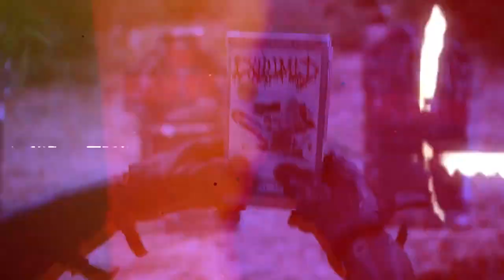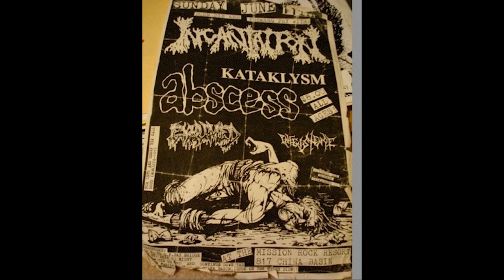Dr. Philthy's Video Vault EXHUMED June 11, 1995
Dr. Philthy has unearthed some old Exhumed videos and now he wants to share them with you! Check out this gem, from our days as a five piece, 25 years ago! It's Exhumed opening for Incantation, Kataklysm, and Abscess with the song "The Exquisite Flavor of Gastro-Anal Tripe" at the San Francisco Mission Rock Resort in California on June 11, 1995.

ESP-LTD, Seymour Duncan, Ernie Ball, Maxon Pedals, Michael Klein Audio Design, Axis, Paiste, Aquarian

Exhumed (then):
Matt Harvey: guitar and vocals
Col Jones: drums
Ross Sewage: vocals
Matt Widener: bass
Derrel Houdashelt: guitar

video captured by Jesse Davis
flyer from the archive of Jesika Christ
Dr. Philthy video captured by Simona Saeverud
edited by Doktor Ross Sewage